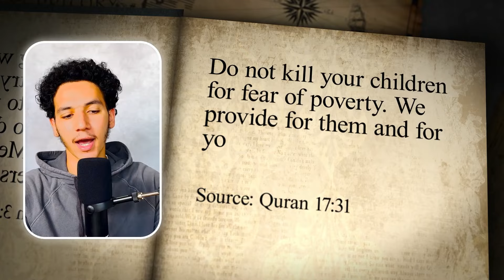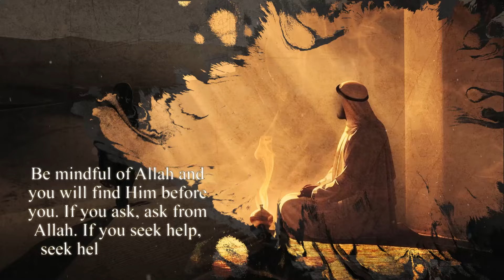How to Beat All Your Fears (Except One)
🤲🏽 Free Group for Muslims 🤲🏽